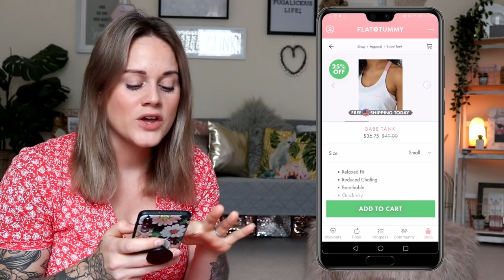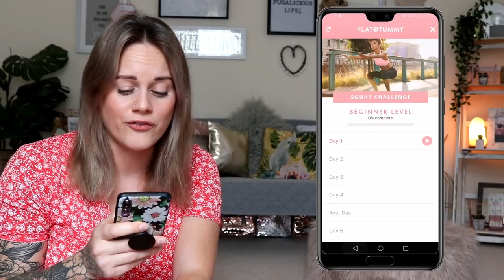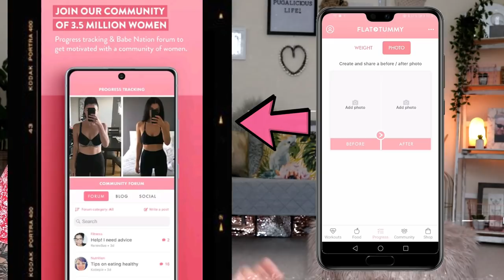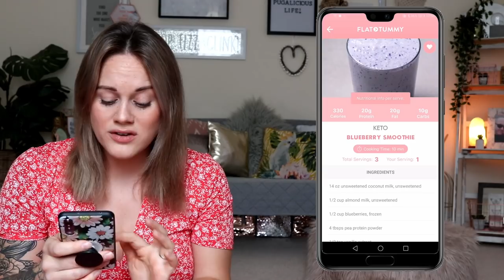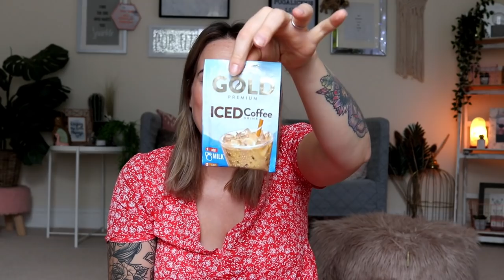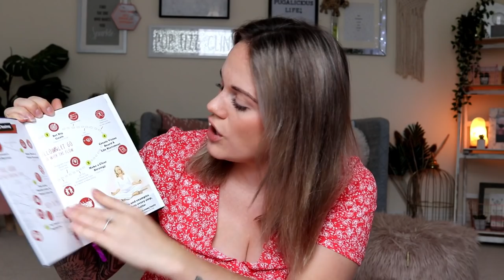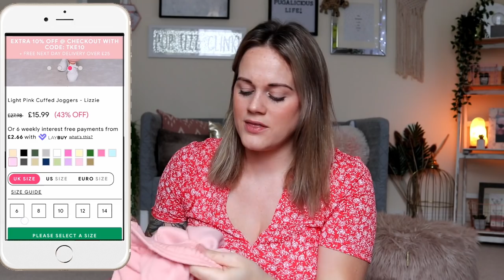THINGS YOU NEED DURING QUARANTINE! GIRLY MUST HAVES!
Hey guys i tried to link below as many of the items i showed you in this video or if not i found some alternatives for you and alos some cheaper alternatives.   xox

* Fanola No Yellow Shampoo
* Freederm Gel
* Foaming Face Wash 99p from Savers
ALTERNATIVE - Freederm Facial Wash
* Magnitone Facial Brush
* Magnitone Silicone Facial Brush
* Witch Hazel
* Soap & Glory Peaches & Clean Cleansing Milk
* Law of Attraction Planner (sold out keep an eye out for more stock)
* Frixion Pens
* UV/LED Nail Lamp
CHEAPER ALTERNATIVE with top/base coat included - Elite99 LED Lamp
* 2AM London Gel Nail Polishes -
My Favourite Colours:
HE CRIED
LOUD AND LARRY
MORNING AFTER
SHUT UP
YOU OK HUN
BASIC B*TCH BASE COAT
THROW SHADE MATTE TOP COAT
* Lilova Menstrual Underwear (I got the size Large and I am normally a size 10-12/medium. I recommend to size up one size as they are small but not to much as you want them to be slightly tight fitting)

Lilova Menstrual Underwear Useful Information:
*a thong that holds 1/2 tampon's worth
*2 bikinis
*1 hipster
*1 hip-hugger and
 *1 high-waist that all hold 2 tampons' worth

The underwear is composed of 4 different layers that goes all the way to the back, for an ultimate protection day and night:
*the 1st layer is a moisture-wicking cotton inner layer for softness and breathability
*the 2nd layer is an antimicrobial lining to fight bacteria and odours
*the 3rd layer is a super-absorbent fabric to hold up to 2 tampons' worth
*the 4th layer is a leak-resistant nylon outer layer to keep it all in

Lilova recommends using at home first, on the heaviest day of your period, to know how it works for your flow.
You can wear Lilova alone, without tampons or pads or cups (during the day or overnight) or as a backup.

How to care for your mylilova underwear
*First, rinse them immediately after use under cold water until it runs clear.
*Now or later, machine-wash them (separately or with the rest of your laundry), on cold cycle without using fabric softener.
*Finally, hang dry them, do not put them in the dryer.

*Some items maybe Gifted but i will always mention it if they are and all my opinions are my own and genuine!!*